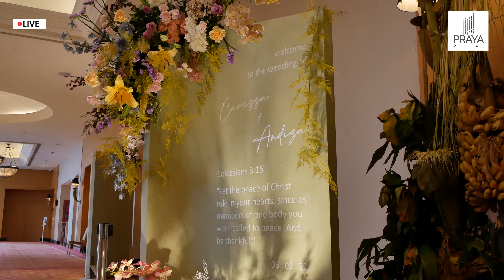4K Dekorasi Pernikahan By Aerin Decora at JW Marriott Jakarta - Carissa & Andiza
PRAYA VISUAL Multikamera Live Streaming Pernikahan di Jakarta

WO : Royal Kenzie
Dekorasi : Aerin Decora
MC : Arif Fadillah Riza